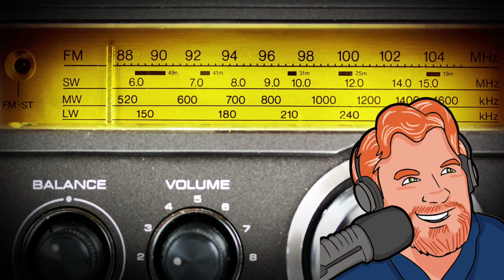Darren Marlar Radio Show DMRS: July 21, 2017